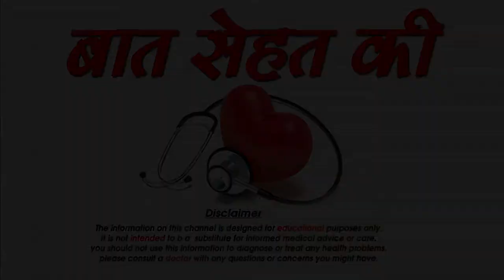How To Choose The Perfect Nude Nail Color For Your Skintone